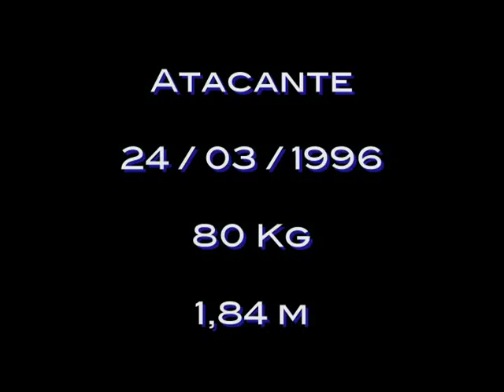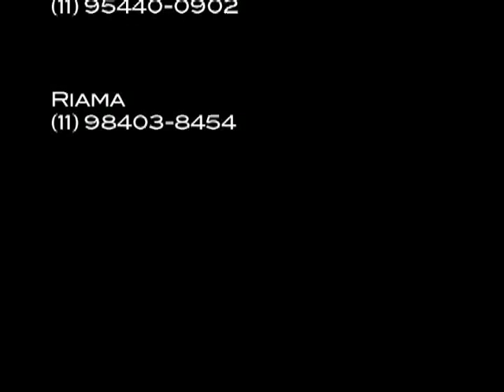Golwin - Melhores Momentos Bruno Duarte